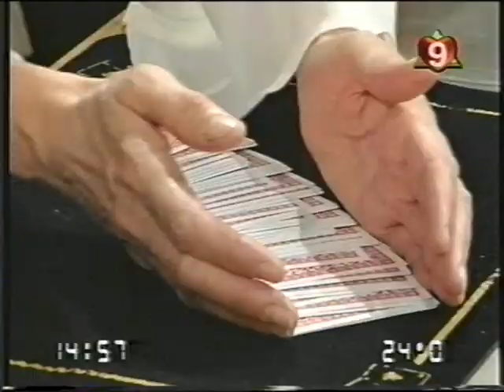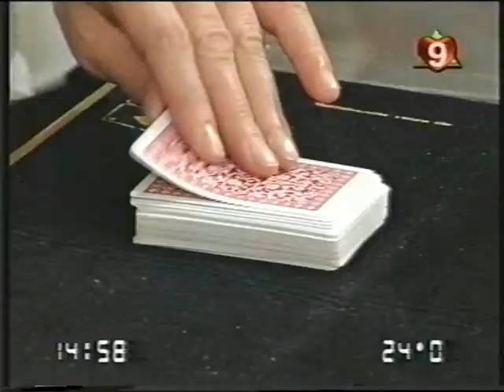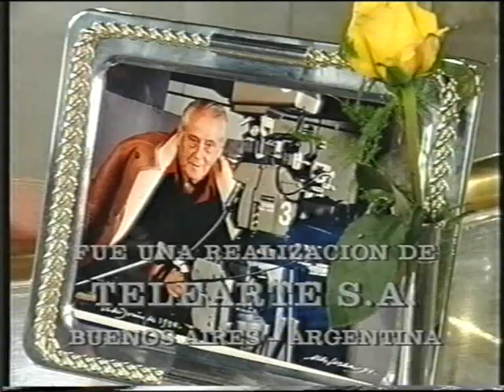Juan Tamariz (26-09-1995) Almorzando con Mirtha Legrand